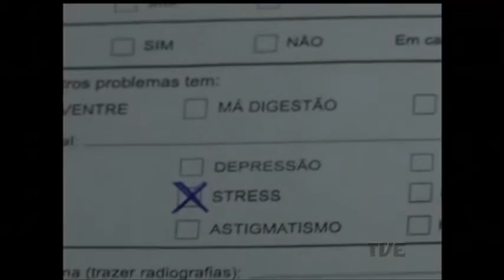Estresse provocado pelas condições de trabalho causa prejuízos físicos e psicológicos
O estresse já é companheiro diário de muita gente, independente da profissão. A evolução dessa doença é a sindrome de burnout: um estado de tensão emocional crônico provocado por condições de trabalho que se tornam cada vez mais desgastantes. O termo burnout que, traduzindo do inglês, significa queima exterior, indica que o desgaste traz prejuízos físicos e psicológicos.